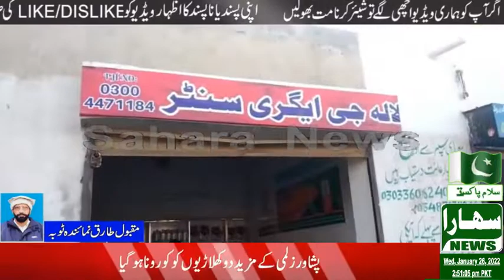- Assistant Director Agriculture Pest Warning Toba Muhammad Asghar Shahid with his team in the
۔اسسٹنٹ ڈائریکٹر زراعت پیسٹ وارننگ ٹوبہ محمد اصغر شاھد کا اپنی ٹیم کے ہمراہ ٹوبہ کے نواحی گاوں چکنمبر 410 گ ب میں لالہ جی ایگری سینٹر پر کامیاب چھاپہ